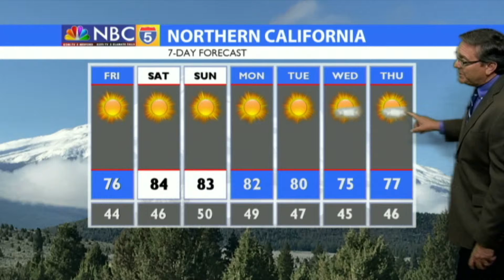Weather 06/20/2019 (PM Edition)